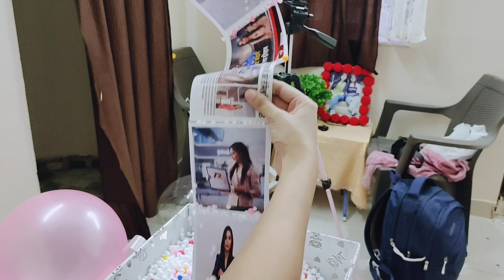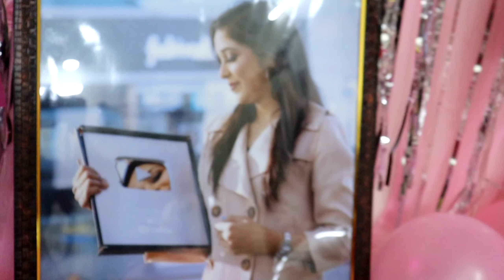200k subscriber party celebration /Devyani Chaubey